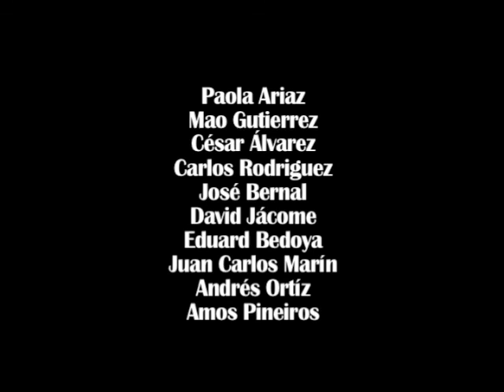Raspa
Raspa, sonidoraspa